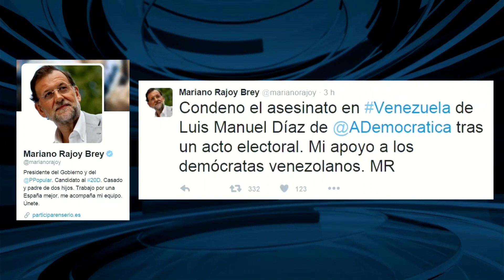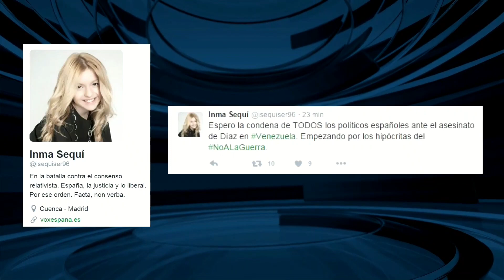Políticos españoles reaccionan ante la muerte de Luis Manuel Díaz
España se vuelva en reacciones de apoyo y crítica ante el régimen de Nicolás Maduro y la muerte del Secretario de AD en Venezuela.